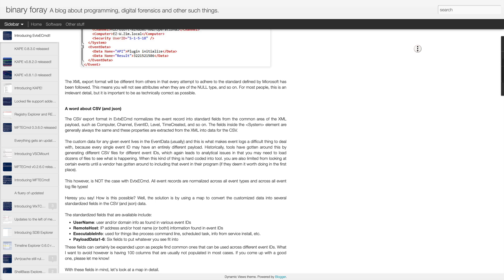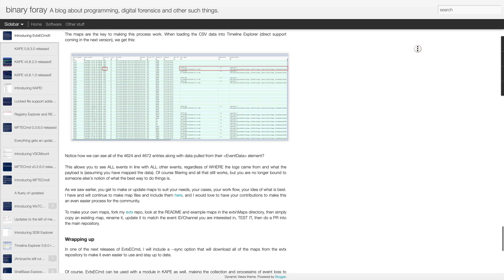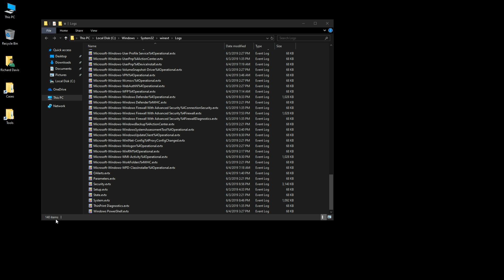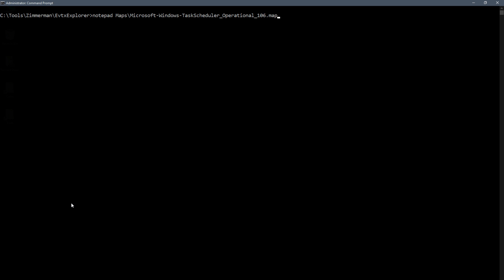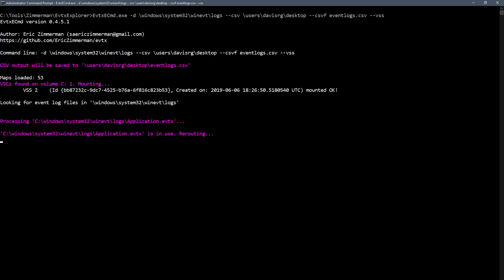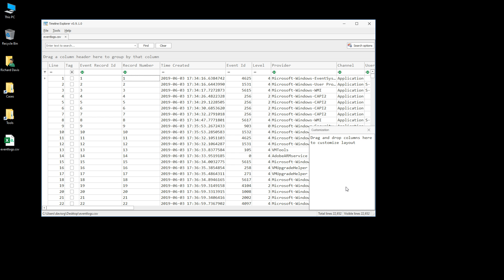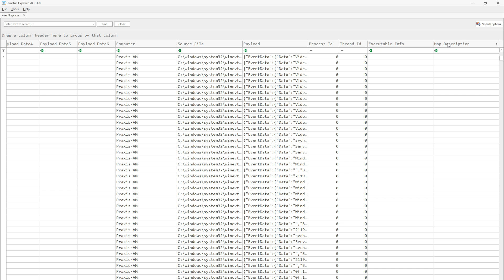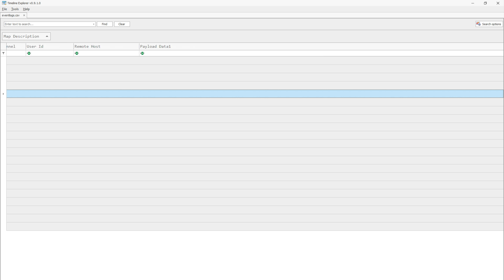Introduction to EvtxECmd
As a continuation of the "Introduction to Windows Forensics" series, this episode covers an exciting new tool from Eric Zimmerman called EvtxECmd. This is an extremely useful command line utility that can be used to parse Windows Events from a specified EVTX file, or recursively through a specified directory of numerous EVTX files. The magic of this utility is in the maps that are included with EvtxECmd, or that can be custom created. A map is used to convert the EventData (which is the unique part of an event) to a more standardized and easier to understand format. These can include things like an administrative logon; a logon using explicit credentials (using RunAs, for example); WMI Event Consumer registration, and many more.

We'll run the tool against a Windows 10 machine, exporting the data to CSV, and then analyze it with Timeline Explorer. I think you'll be amazed by the results!